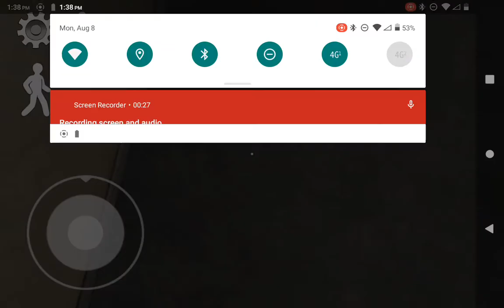funny Ice cream man